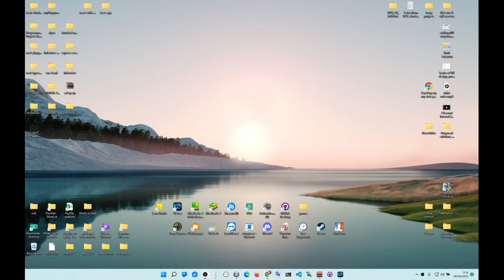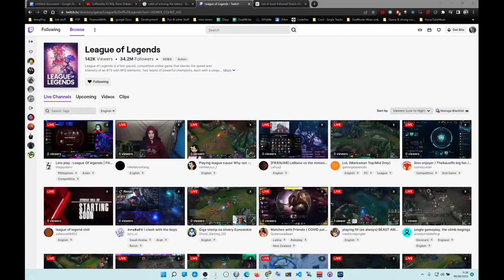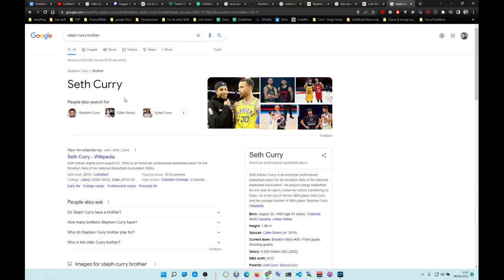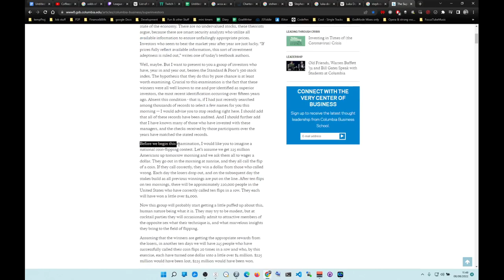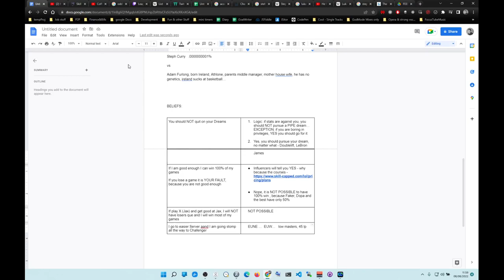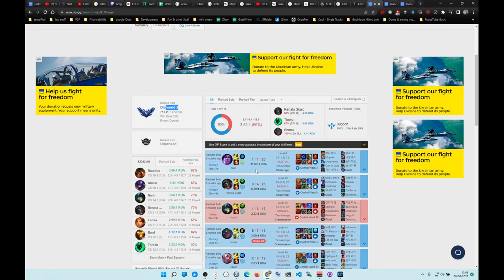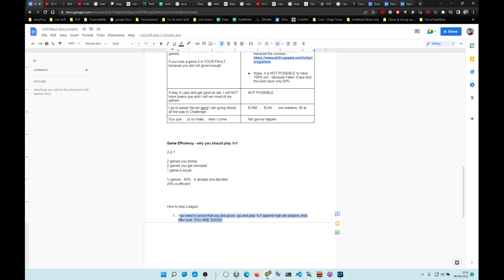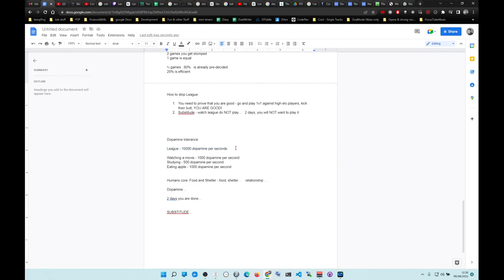How League of Legends Community is SCAMMING YOU... and how to quit League...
ALSO IMPORTANT: If you are born in Middle Class... DO NOT COMPARE YOURSELF to the wealthy privileged kids... focus on Self Improving as oppose to trying to compete with Rich Kids, cause they are living with privileges that you do not have... so just focus on SELF-IMPROVING, not on competing.